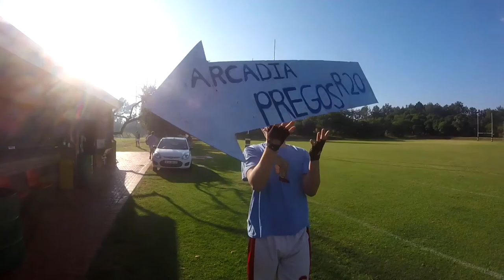Pretoria Boys High School Form4 Market Day - Day In The Life Of Tinyoss Gaming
Hope you guys enjoy my Pretoria Boys High School Form 4 Market Day - Day In The Life Of Tinyoss Gaming

have a look at my other videos too at Tinyoss Gaming!